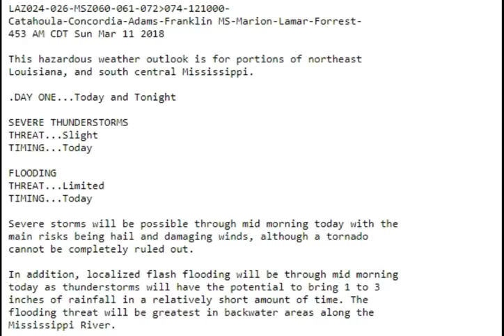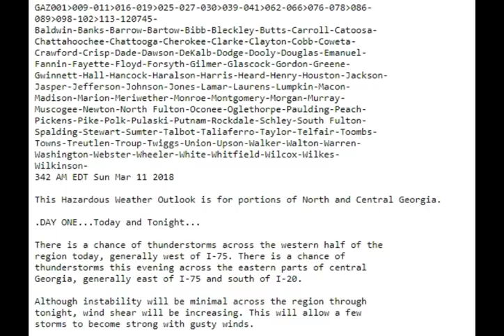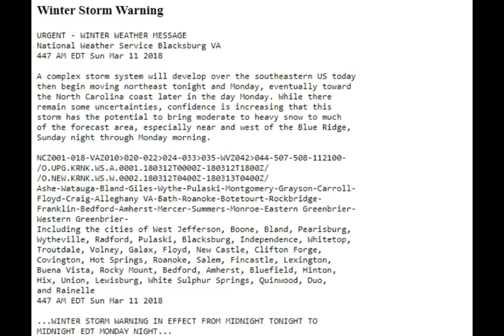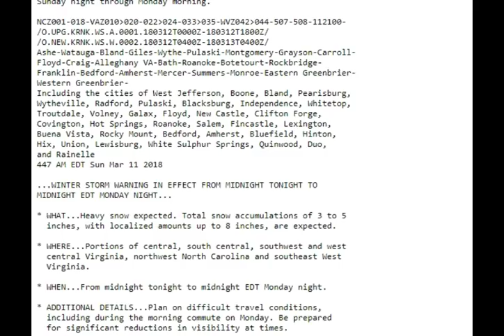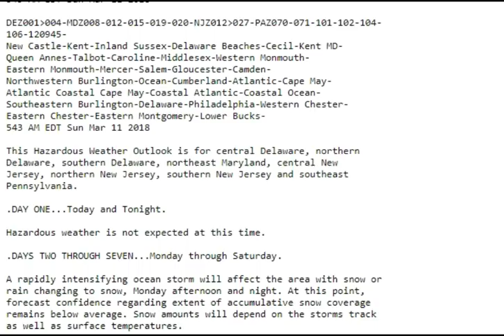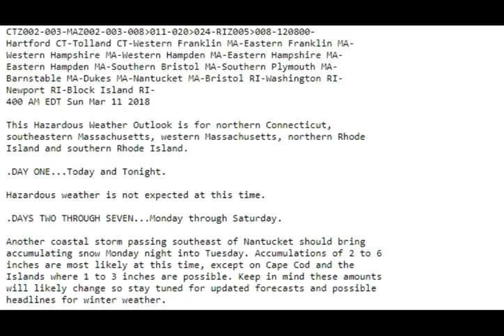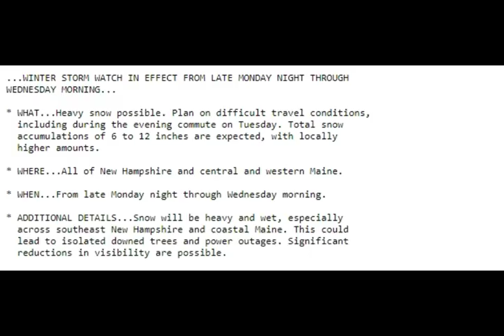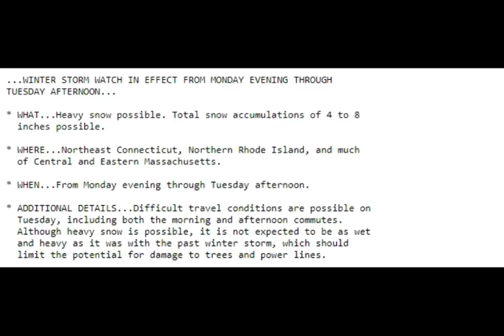Weather News Today with J7409 Sunday March 11 2018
Weather News Today with J7409. For Sunday March 11, 2018.

Possible Tornados down south and Nor'Easter number 3 is looking like a definite.  Winds coming to the Mid Atlantic by Monday night into Tuesday.  An evolving storm system over the south-central U.S. on Sunday will be the
main weather story through early Tuesday.  A surface low over the Deep
South is forecast to become better organized as a shortwave disturbance
approaches from the western High Plains.  Showers and thunderstorms are
expected to be widespread across most of the southeast U.S. as deep
moisture from the Gulf of Mexico surges northward and interacts with a
warm front.  Some areas from Mississippi to southern Georgia could get an
inch or more of rainfall through Monday, and there is also a slight risk
for severe thunderstorms over the central Gulf Coast region.

By Monday morning, a new surface low is forecast to develop near the
southeast coast and become a nor'easter as it intensifies and moves toward
the northeast.  There is still some uncertainty on the future track of
this storm and thus the direct impacts it will have from the Mid-Atlantic
to New England.  The best prospects for accumulating snow will be for the
southern and central Appalachians and interior portions of New England.
If the nor'easter tracks closer to the coast, then high winds and coastal
flooding will be an issue.

I just started and NEW Weather group on FB.  If you would like to joing the link is below.  Thanks J

and to send me pictures of extream weather below is the e mail addy to send them to.